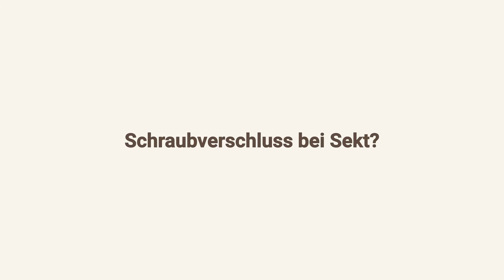Was ist besser? Schraubverschluss vs. Korken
Der Schraubverschluss wird immer beliebter: Mehr und mehr Weine kommen mit der Alternative zum herkömmlichen Korken in die Weinregale. Warum eigentlich? Welche Vorteile hat der Schraubverschluss im Vergleich zum Korken? Außerdem widmen wir uns der Frage nach den französischen DIAM Korken und ob es auch Sekt mit Schraubverschluss gibt.

00:00 Einleitung
00:31 Drehverschluss
02:02 Korken
03:59 DIAM Korken
04:23 Drehverschluss bei Sekt?

Viel Spaß beim Genießen!